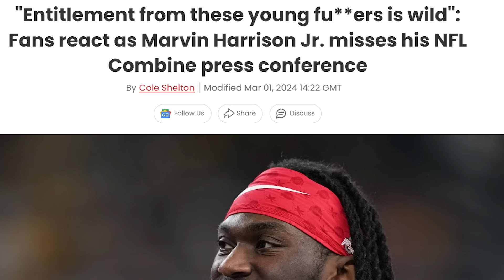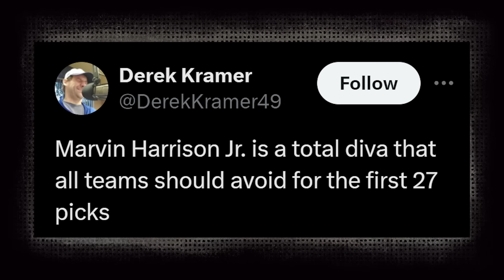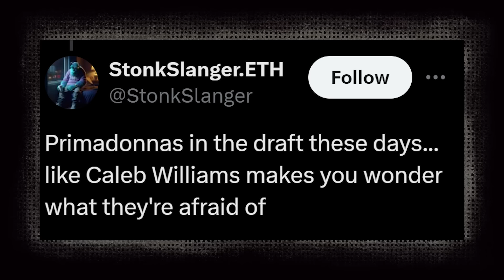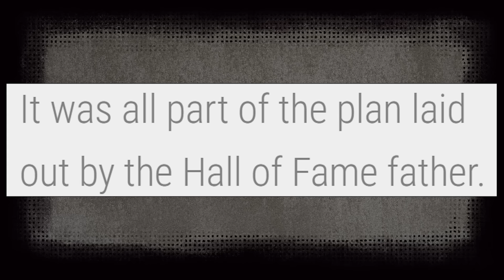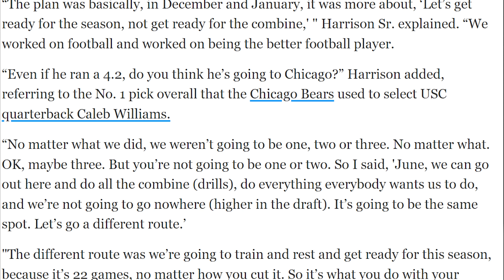Marvin Harrison Jr is NOT an Entitled Diva...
Turns out Marvin Harrison Jr's been called a diva for simply listening to the advice from his Hall of fame father, Marvin Harrison SR.